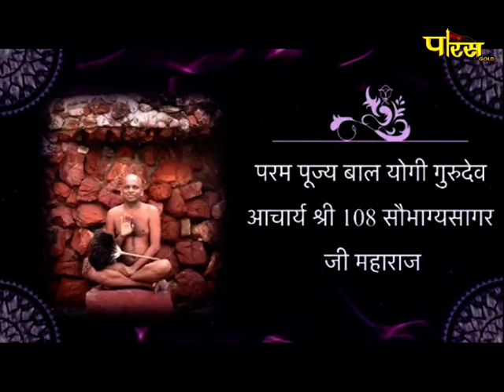श्री कल्पद्रुम महामंडल विधान | आचार्य श्री सौभाग्य सागर जी महाराज | Mehrauli (Delhi) | 24/10/21